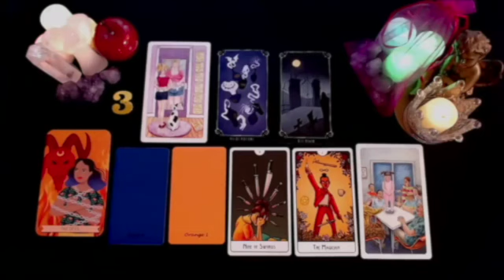SCORPIO 100x100 REAL!!️ 😱💯 3 THINGS HAPPEN TO YOU IN SEPTEMBER 🔮 AUGUST 2024 TAROT LOVE READING